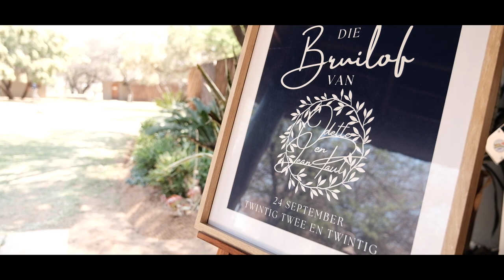Jean Paul & Odette's Wedding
Sharing a few from Jean-Paul & Odette's Wedding hosted by Mongena Private Game Lodge.